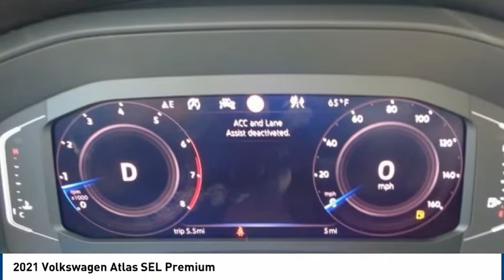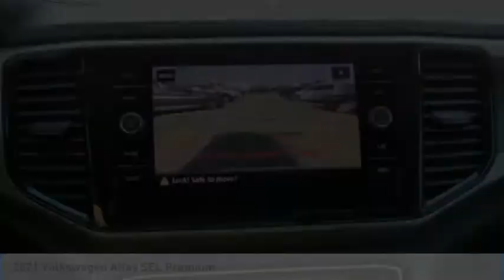2021 Volkswagen Atlas SEL Premium FOR SALE in Salinas, CA V2875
Stop in today for a test drive of this N 2021 Volkswagen Atlas

Cardinale Volkswagen
500 Auto Center Circle

Want us to come to you? No problem! In case we missed a picture or a detail you would like to see of this 2021 Atlas, we are happy to send you A PERSONAL VIDEO walking around the vehicle focusing on the closest details that are important to you. We can send it directly to you via text or email. We look forward to hearing from you!  White 2021 Volkswagen Atlas SEL Premium 4Motion   We develop outstanding relationships where everyone wins! If you are in the market for a new or pre-owned vehicle, do yourself a favor and stop by our dealership in Salinas to see what we can do to help with your needs. Serving the local Salinas, Seaside, Carmel, Pacific Grove, Gilroy, Hollister, Marina, Monterey and Central Coast areas. Our prices are based on current market values and will increase or decrease occasionally to give our customers our best hassle-free offer based on current market conditions. The current advertised price is available for today only. Recent Arrival!     Vehicle price and availability are subject to change without notice.